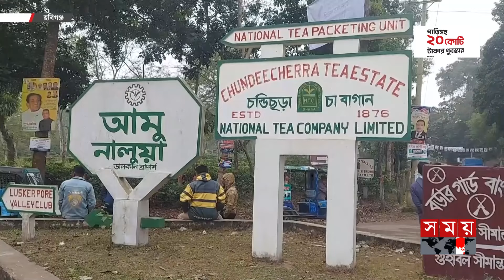যেন জাদুর কাঠির ছোঁয়ায় বদলে যাচ্ছে মাধবপুর-চুনারুঘাট | Barrister Sumon | Habiganj | Somoy TV